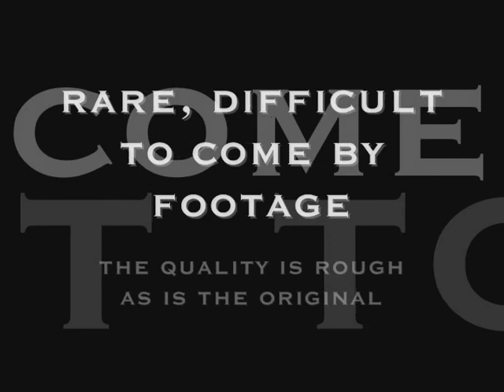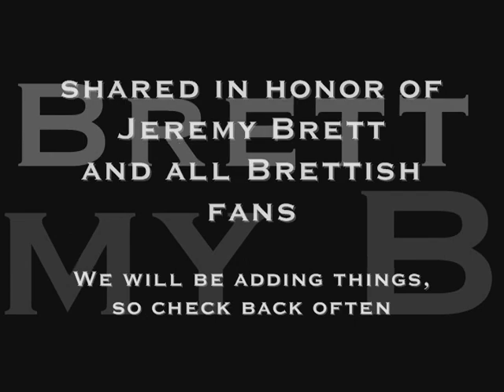Jeremy Brett- The Wogan Interview, part 1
Brettish fans: Enjoy! Had to post in two parts.

We will ban/block/remove all hate/spam comments.